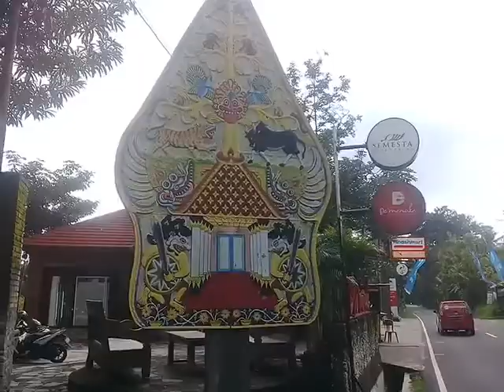KONVOI DARI MABES POLRI USAI SANTAP SIANG DI RESTO "SEMESTA" DESA CANDIREJO, BOROBUDUR.